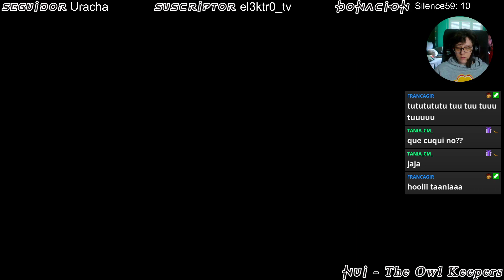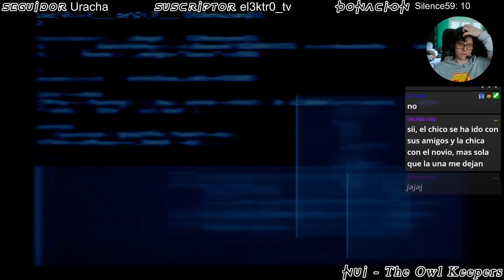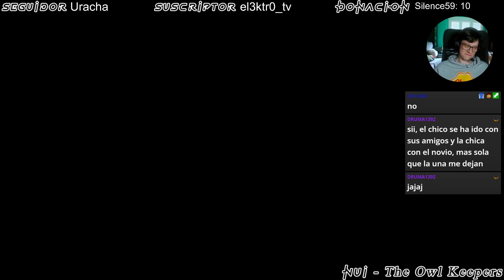🎮 ESP 🎮 Parte 2 - Avalancha | Final Fantasy VII: Remake INTERmission